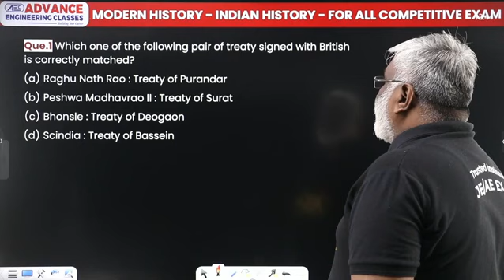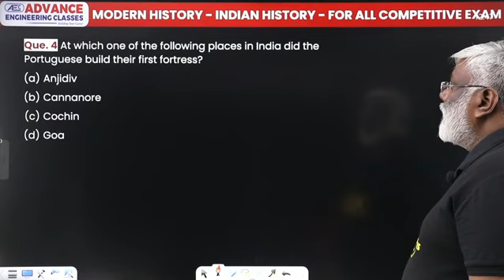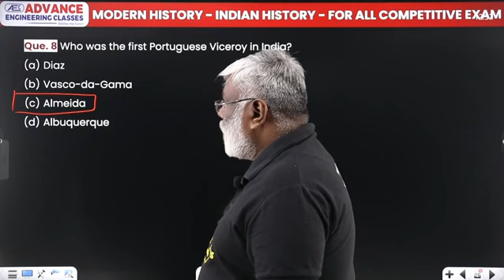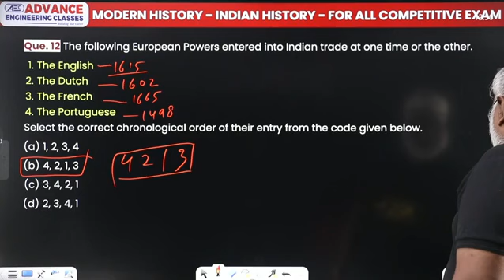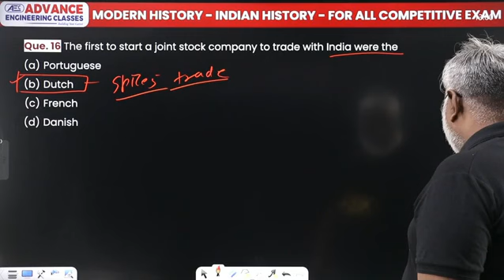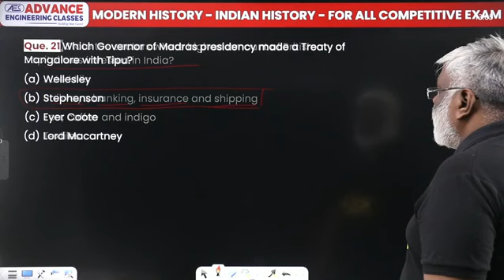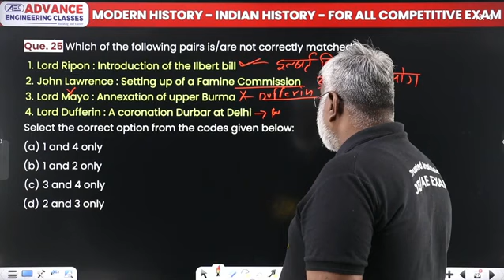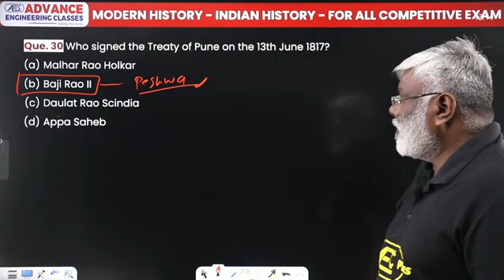MCQs-Modern Indian History-1|GS/GK| SSC Exam/RRB Exam/Vyapam Exam/PSC Exam & Other Competitive Exams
✔️ Subject: Indian History
✔️ Topic Name: Multiple choice questions (MCQs) - Modern Indian History
✔️ Topics Covered In This Video (By Dinesh Sir):  In this video, Dinesh sir will discuss the MCQs of topic Modern History of Indian History subject which is useful for SSC & RRB Exams 2023. So if you want to prepare for SSC & RRB exams this video is really useful. We will cover the entire syllabus, strategy, updates, and notifications which will help you to crack the SSC & RRB Examination. During the session, our Educators will be sharing a lot of Tips and Tricks to crack the exam. Aspirants who are preparing for their Exams will be benefited from this channel. Dinesh sir's classes have helped thousands of students learn and achieve their goal.
00:00 Introduction
00:28 Question 1 to 10
Que 6 The secret of success of East India Company in India was?
11:27 Question 11 to 20
Que 11 In which year Vasco-da-gama arrived at calicut?
22:08 Question 21 to 30
Que 24 What was the reason for Kattabomman's revolt?
30:37 Overview

mcq on modern history of india
mcq on modern indian history pdf
modern history mcq pdf
quiz on indian history from 1857 to 1947 pdf
modern indian history quiz
5000 history mcq pdf
modern indian history questions and answers pdf for upsc
quiz on indian history from 1857 to 1947